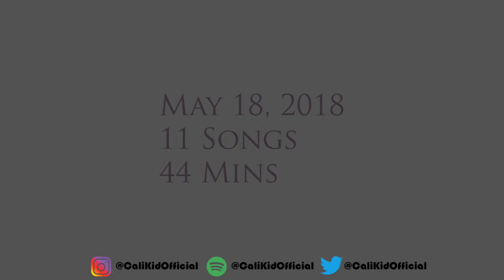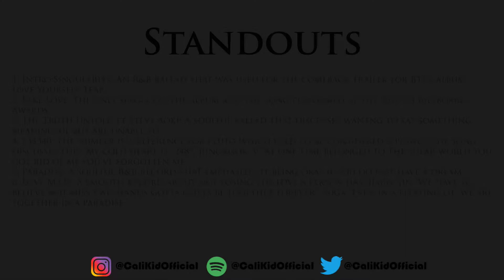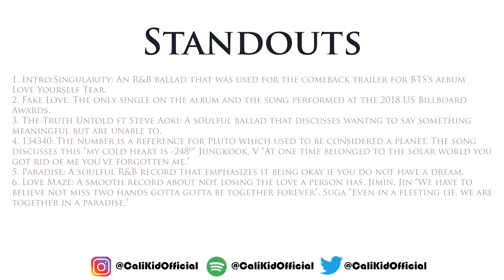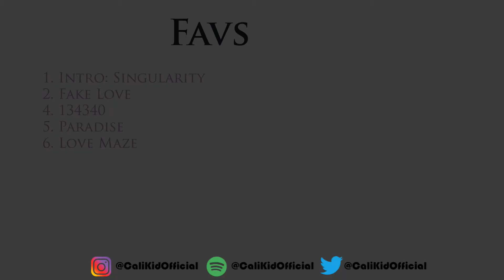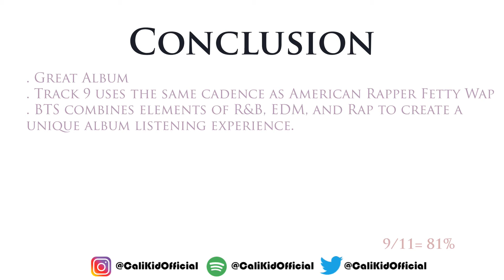BTS Love Yourself Tear Official Album Review